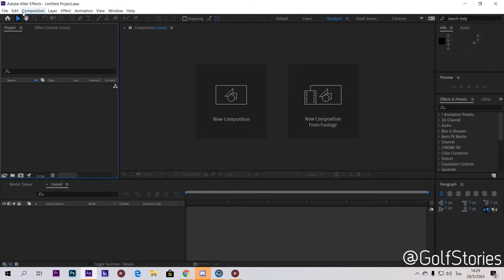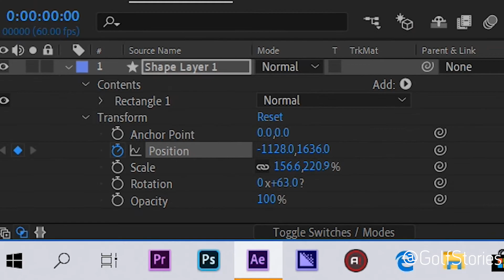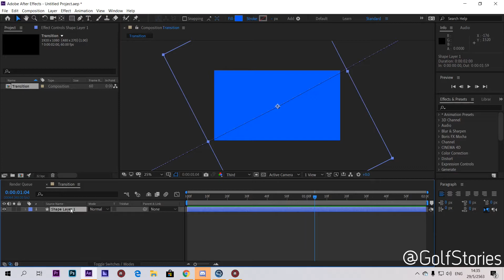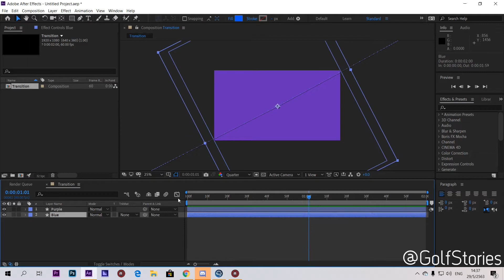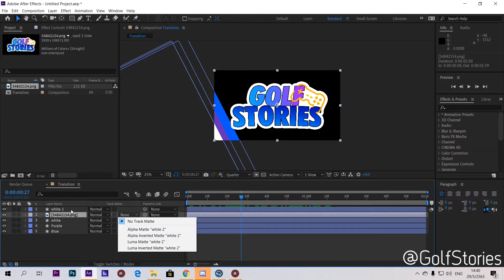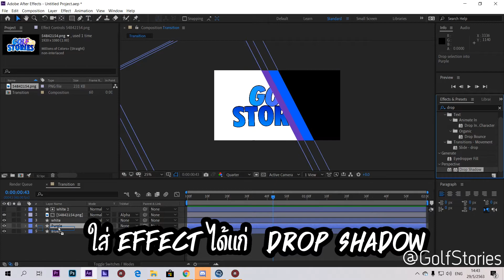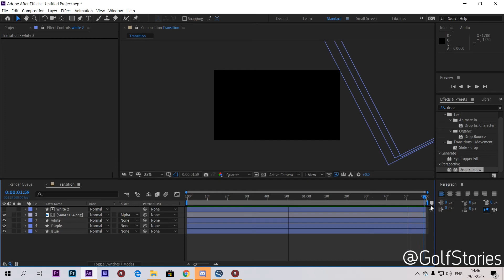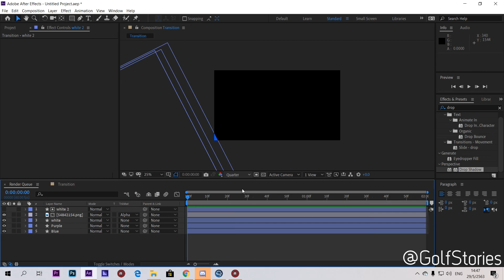สอนAfter Effect | สอนทำ Transition แบบง่ายจัดด | by GolfStories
ขอบคุณที่เข้ามาดูครับ

มีอะไรทักเข้าถามในfanpageได้นะครับ